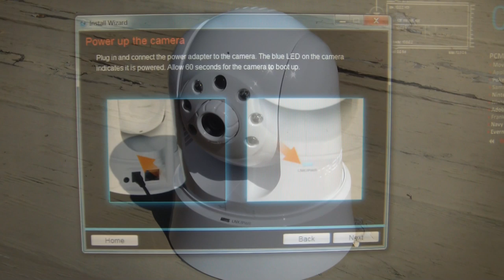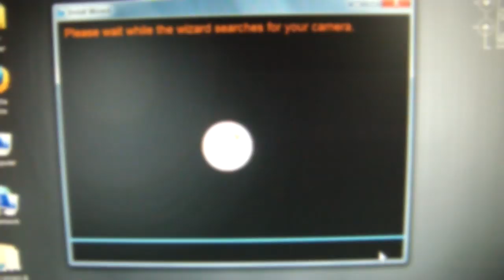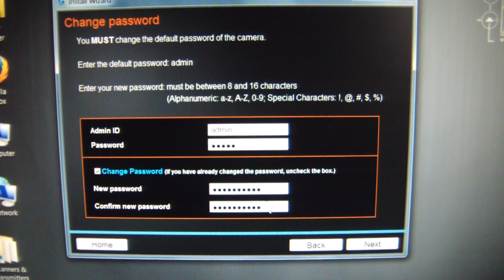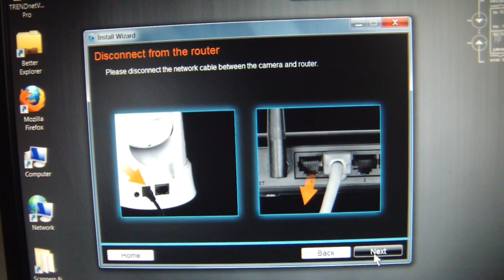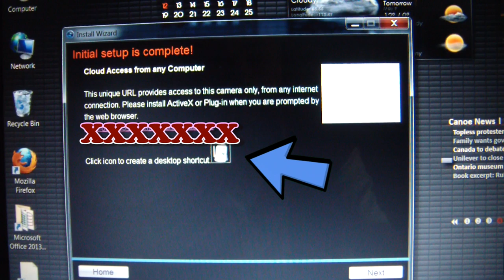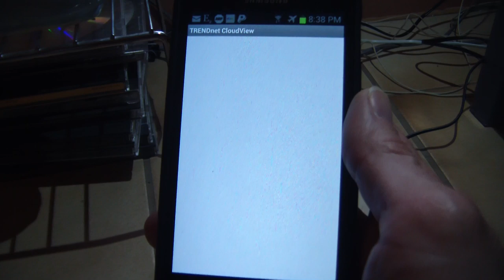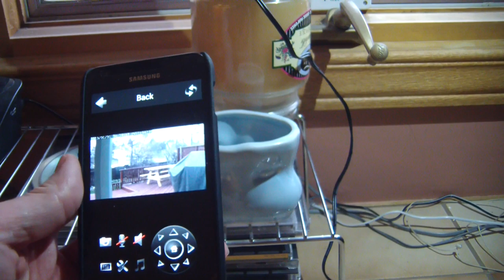TRENDnet TV-IP862IC - Security camera. Part 2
Final configuration.